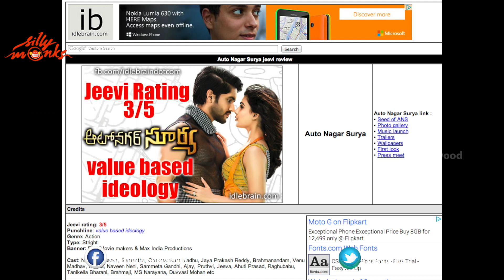Auto Nagar Surya Movie Review - Naga Chaitanya, Samantha | Silly Monks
Watch Autonagar Surya Movie Review. Starring Naga Chaitanya, Samantha are the leads. This movie is Directed by deva katta and produced by k. achi reddy & Dr venkat. Music of the film composed by Anoop Rubens.

auto nagar surya trailer / autonagarsurya theatrical trailer / autonagar surya latest trailer / autonagar surya first look / autonagar surya teaser / autonagar surya trailer / autonagar surya trailor / autonagar surya promo / autonagar surya song trailer

Auto Nagar Surya Cast & Crew :

Naga Chaitanya : , manam, josh, ye maya chesave, bejawada, tadakha, 100% love, dhada, autonagar surya

Samantha : manam, ye maya chesave, brindavanam, ramayya vasthavayya, jabardasth, attarintiki daredi, dookudu, eega, yeto vellipoyindi manasu, seethamma vakitlo sirimalle chettu.

Directed by Deva Katta ( vennela, prasthanam, autonagar surya )
Produced by k. achi reddy & Dr venkat.
Music Composed by Anoop Rubens / Anup Rubens : ( Manam, jai, gowtham ssc, boss, drona, seetharamula kalyanam lankalo, nenu naa rakshasi, prema kavali, poola rangadu, ishq, lovely, autonagar surya, adda, sukumarudu, gunde jaari gallanthayyinde, heart attack )